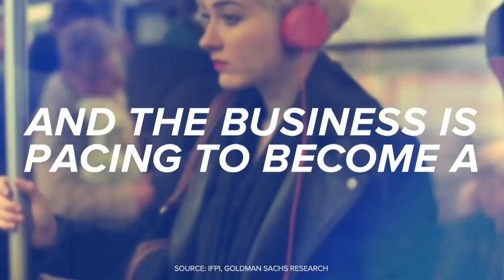Music’s Next Track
Today’s renaissance in the music industry, driven in large part by the continued success of paid streaming services, is leading to a surge in transaction activity across sectors, explains Aaron Siegel of Goldman Sachs Investment Banking. “Investors have caught on to the growth and recovery and the value of these businesses,” explains Siegel, who attributes the pickup in transaction activity to four factors, such as paid streaming subscription services, an uptick in smart speaker devices and the opening up of new markets, such as China and India. “China today represents a low single-digit percentage of global music revenues, but represents 20 to 30 percent of global film box office and global video game revenues,” Siegel says. “There is enormous upside for the music industry as China continues to grow.”